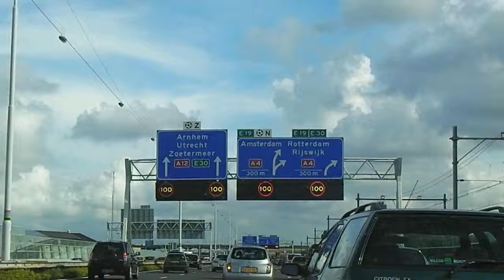80 wordt 100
Dus als ik het goed begrijp: als het rustig is op de Utrechtsebaan mogen we maar 80 en als het drukker is 100km per uur ...